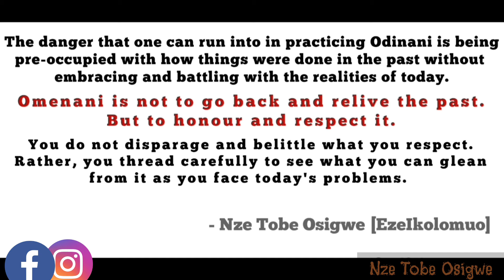Nti Adiro! A White Man| Did Not Die For Me